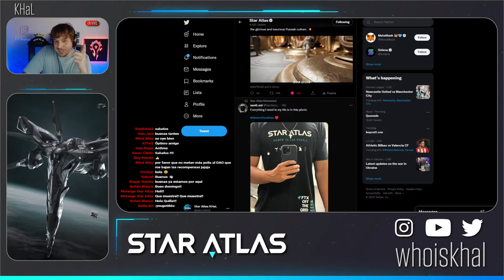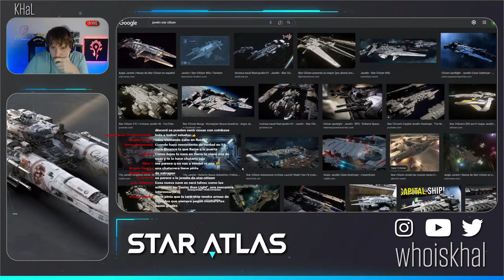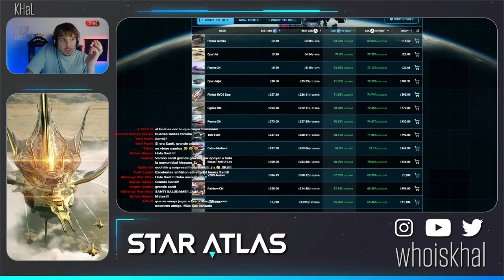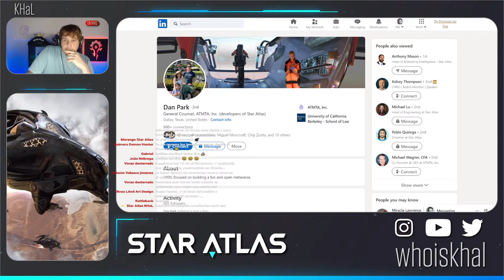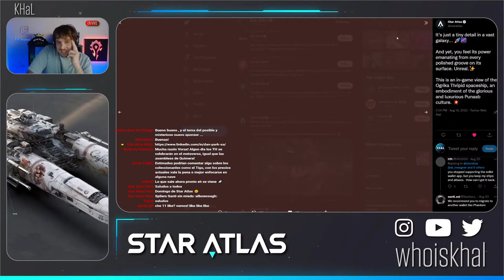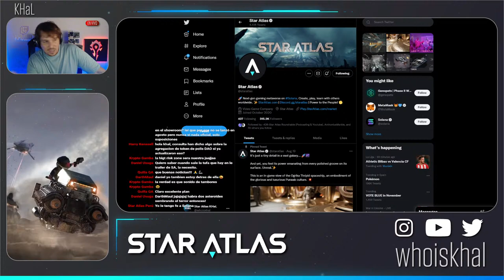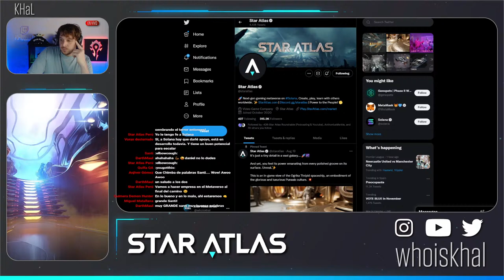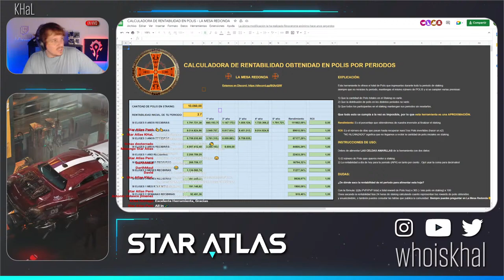Charlando de STAR ATLAS con Santiacc_ | QUE VIENE AHORA? [LIVE]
Hablamos un poco de las novedades del metaverso de staratlas y de todo lo que vienen los próximos meses! SCREAM, POLIS DAO, SHOWROOM!

IMPORTANTE: El contenido de este canal es únicamente con fines informativos y/o educativos, nada de lo que digo es consejo de inversión. Investiguen ustedes mismos antes de invertir en cualquier proyecto.